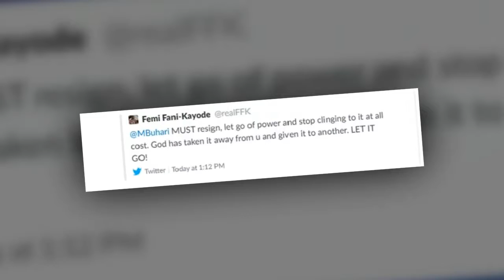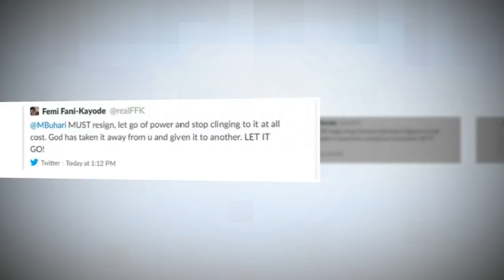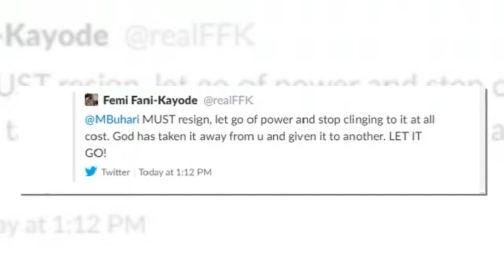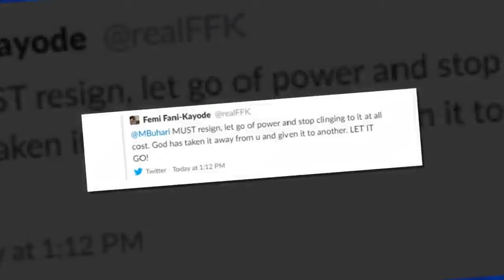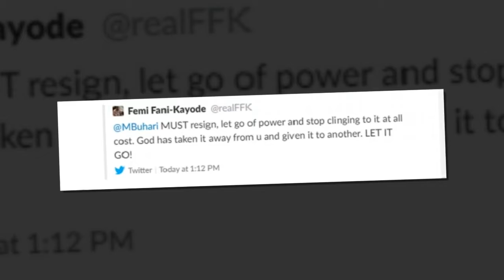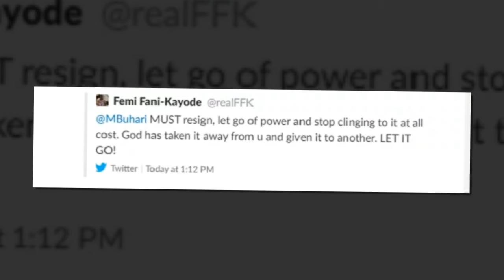Resign now - Fani-Kayode tells Buhari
- Former minister of aviation Femi Fani-Kayode, cautions President Buhari against clinging on to power at all cost